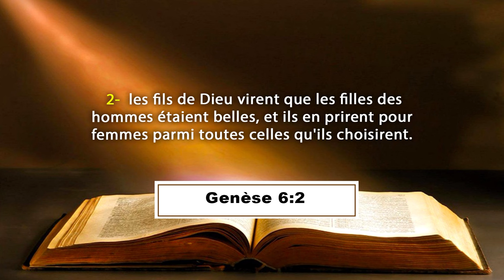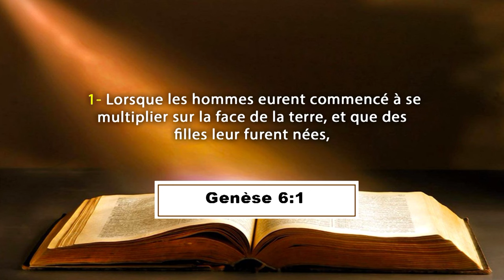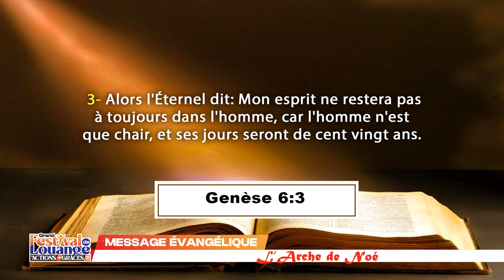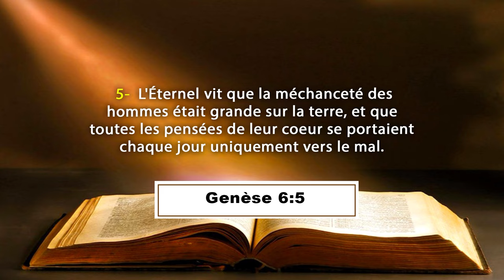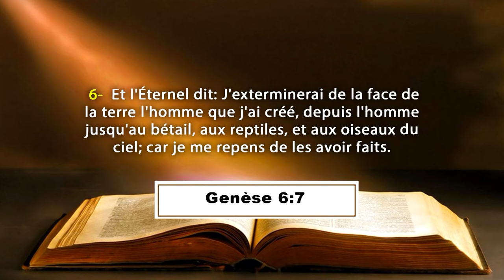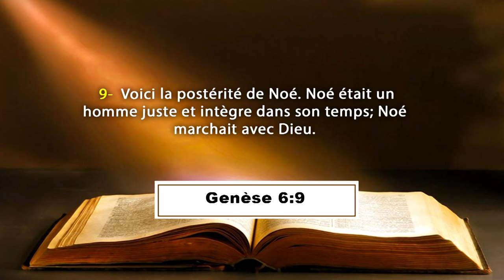FESTIVAL DE LOUANGE ET D'ACTION DE GRACE 2023 - MESSAGE EVANGELIQUE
La Communauté Missionnaire Chrétienne Internationale (CMCI) en Côte d'Ivoire présente : FESTIVAL DE LOUANGE ET D'ACTION DE GRACE 2023 - MESSAGE EVANGELIQUE